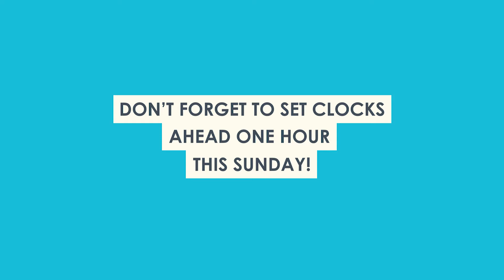Spring Forward!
Time to spring ahead! Don't forget to set clocks ahead one hour this Sunday. 😄⏰

Your Home Sold GUARANTEED or We'll Buy It!* No Gimmicks!

Why The Bear? Together We Rise is a non-profit organization, whose vision is to improve the lives of forgotten and neglected foster children in America.

The Bryson Team is on a mission to raise $25,000 for Together We Rise, so for every HomeOwner We Help (Sell A Home), For Every Home Buyer We Help (Find Their Dream Home) Or Mortgage Loan We Process (Refinance, Reverse Mortgage, & Equity Lines), we donate a Large Portion of our Income to TWR.

Centerpointe Real Estate BRE # 01098993

*Client and Bryson Team must agree upon the price and terms. Not intended to solicit buyers or sellers currently under contract. Bryson Home Loans NMLS # 1314722 CO NMLS #1449081.